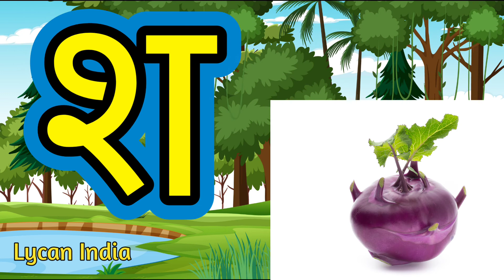bachcha video for Hindi letters ka se kabutar kha se khargosh Hindi अ आ इ ई a se anar aa se aam khao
अ से अनार, आ से आम, हिन्दीवर्णमाला, अआइईउ, क से कबूतर, a se anar,aa se aam, हिंदीस्वरव्यजन,

Hindi Varnamala Baalgeet
Hindi Varnamala phonics sound
Hindi Varnamala A to Z
Nursery rhymes
हिंदी वर्णमाला ध्वनियां
हिंदी बालगीत
बालगीत
हिंदी अक्षर अ से ज्ञ तक
Lycan India
Lycan Kids video
@Lycan India
@ChuChu TV Nursery Rhymes & Kids Song
@Naima study
@Hindi Pari Kahaniya
@Chhotu Tv
@Ka se Kabutar
@Online Kids Class
@Chum Chum TV
@Hindi Kids Pathshala
@study for kids